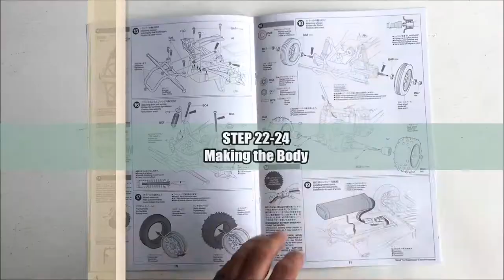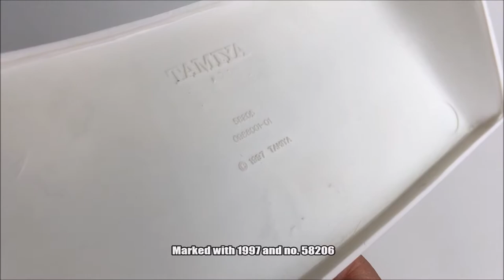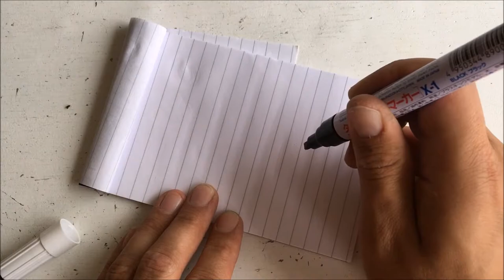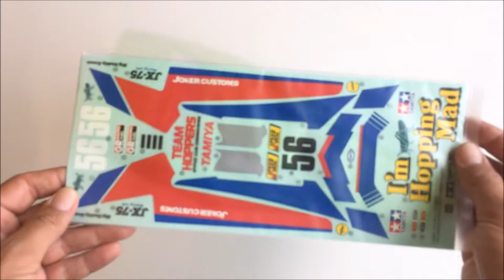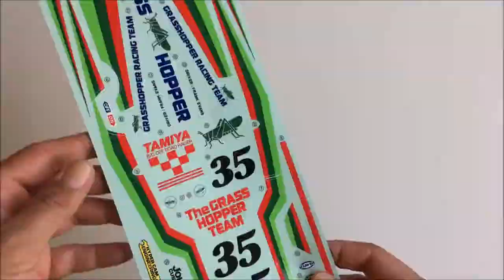BUiLDiNG the New Tamiya Grasshopper II 2017 Re-release (58643) Part 4: Step 22-24 - Final Steps!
The Hopper History Continues! Time to finish the Tamiya Grasshopper 2 (2017 Rerelease) Build! Video includes a comparison with the Tamiya Mad Bull body and the Tamiya Rising Fighter! Two other buggies that can be considered late editions of the Tamiya Hopper legacy and history.

It took me a while to decide on the body color, a while to find some spare time for the painting (when it wasn't raining) and equally a while after all this to find some spare time to edit this video. But here it is and I hope you enjoy! I had fun building it!

You can find the different steps of the video here:
- The Grasshopper II 2017 body vs The Mad Bull 1997 body 0:31
- Step 22 Painting the Body and Driver
- Testing the Tamiya Paint Markers (Step 22 continued) 2:46
- Step 23 Applying the Stickers/Decals 5:15
- The Grasshopper II 2017 vs The Rising Fighter 2008 8:00
- Step 24 Attaching the Body 9:40

The concluding video, with the final result, thoughts and a comparison with The Grasshopper 2005, coming up soon!

The Tamiya Grasshopper II 2017 (model 58643), released the 22nd of March 2017, is a re-release of the original Tamiya Grasshopper II (model 58074), released the 9th of August 1988.

The Tamiya Mad Bull (model 58205), released the 11th of December 1997, is the second DT-01 chassis based model. It employs a modified Grasshopper II body and the wheels and tires from a Lunch Box, transforming it into a buggy-stadium-monster-truck hybrid-hopper. It is of course marked with the model no. 58205.

The Tamiya Rising Fighter (model 58416), released the 28th of October 2008, is the latest (and last?) Grasshopper II chassis based buggy. While the body and chassis is identical to the Super Hornet (the second Grasshopper II chassis based model) the gear box and wing is identical to the Mad Fighter (last of the DT-01 buggies).

You will find much more written information about The Tamiya Grasshopper 2 and the Hopper Family, Legacy and History in the description box of the unboxing video:

More videos of The Tamiya Grasshopper II 2017 coming up! You can also find many more Tamiya RC Models and other "Hoppers" in my channel.

Nordic RC Visions Statement:
This video features homemade footage of my own radio-controlled units, the Tamiya Grasshopper II 2017 (Tamiya model 58643) and the Tamiya Rising Fighter 2008 (Tamiya model 58416), from my personal RC model collection.